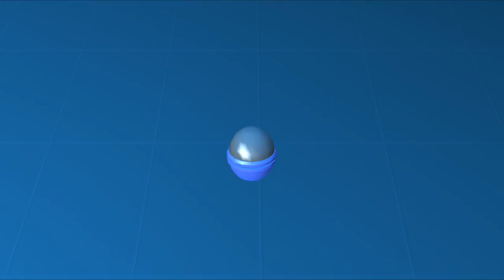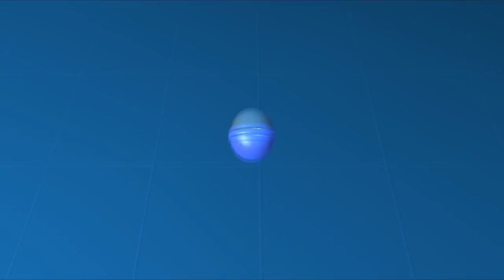¡TENEMOS QUE HABLAR!... | CRASH OF CARS - Davidkato01